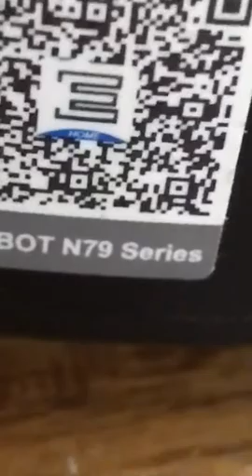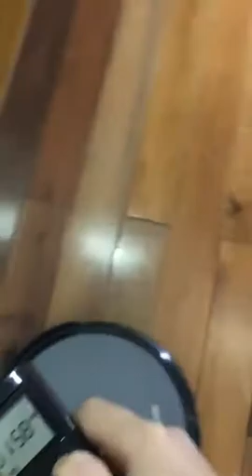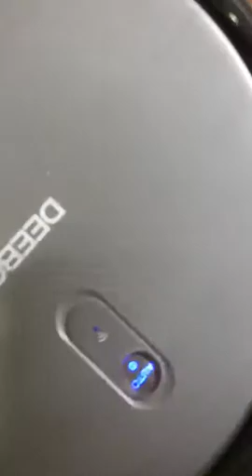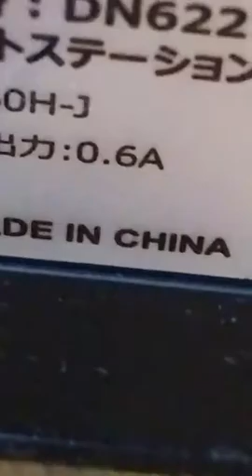Smart vacuum cleaner DEEBOT ECOVACS